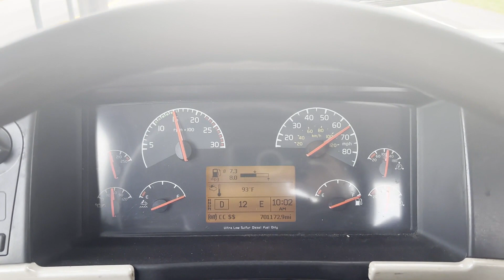2015 VOLVO VAH64200 For Sale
2015 Volvo day cab D13 engine 475 HP, 12 Speed Automatic, Cottrell Headrack, QuiXspinZ, DISC brakes, mechanical and electrical PTO, lift kit, 22.5 wheels. road ready. Comes with a 2015 Cottrell CX-09 Quickloader, long tongue, Nextgen, QuiXspniZ, mechanical and electrical PTO ready ,Trailer tires inflation system, 22.5 wheels, LED Cottrell night loading lights, very clean well maintained DOT road ready. Text or Call Peter for more info and for financing options